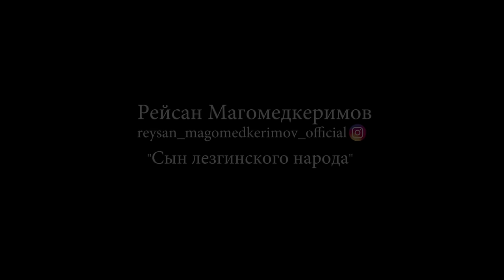Рейсан Магомедкеримов - Сын Лезгинского народа | Official Video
Рейсан Макомедкеримов - Сын Лезгинского народа
Присоединяйтесь к этому каналу, чтобы воспользоваться привилегиями:

Песня посвящается всему лезгинскому народу!
Не забывайте подписываться на мой канал и оставлять свои комментарии, всем мира и добра!